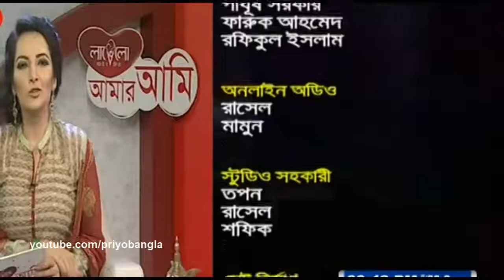কথোপকথনঃ হিরো সাগর ও হিরোইন শম্পা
সুপার হিরো সাগর ও সুপার হিরোইন শম্পা